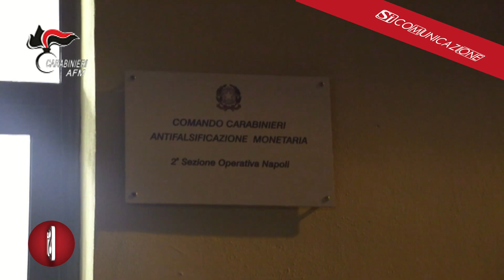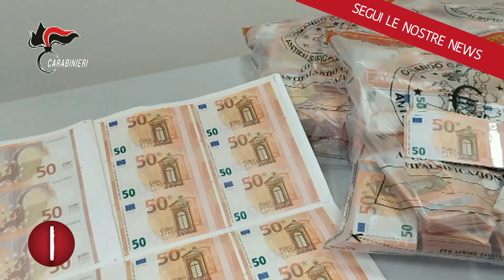Sgominata a Napoli banda di Euro falsi, 24 le misure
Il gip presso il tribunale di NAPOLI - su richiesta della locale procura, sezione criminalità economica - ha emesso misure cautelari nei confronti di ventiquattro persone ritenute gravemente indiziate, a vario titolo, di associazione per delinquere finalizzata alla vendita e messa in circolazione di banconote in euro contraffatte e di concorso con la citata associazione nella messa in circolazione di banconote in euro contraffatte in concerto con chi le ha prodotte. Ad eseguire la misura i militari della seconda sezione operativa NAPOLI del comando carabinieri antifalsificazione monetaria, coadiuvati, nella fase esecutiva, da quelli della prima sezione operativa Roma e della sezione cripto-valute del medesimo comando specializzato, nonchè da quelli dei comandi provinciali di NAPOLI e di Brescia.
L'ordinanza prevede la traduzione in carcere per nove persone, gli arresti domiciliari per dieci persone, nonchè il divieto di dimora per cinque soggetti. Nello specifico, il gip ha condiviso la complessa piattaforma probatoria della procura della Repubblica ritenendo assistita da gravi indizi l'esistenza e l'operatività di un'organizzazione criminale nella vendita e messa in circolazione di valuta in euro contraffatta. A tal proposito, la principale fonte di prova è costituita dalle intercettazioni, nonchè dagli ampi riscontri documentati dai carabinieri.
L' indagine ha consentito, in poco più di un anno, alla disarticolazione di una strutturata organizzazione criminale, operante nel quartiere Vasto di NAPOLI, dedita all'acquisto e alla successiva vendita di valuta in euro contraffatta, anche all'estero, con correlate transazioni di compravendita operate, prevalentemente, all'interno di un basso - per il quale l'autorità giudiziaria ha disposto il sequestro - che rispettava orari di apertura e chiusura prestabiliti, al pari di un ordinario esercizio commerciale, aprendo, ogni giorno, agli acquirenti, dalle 12 alle 19,30 circa, con esclusione delle domeniche e dei giorni festivi; la compiuta identificazione della promotrice/organizzatrice della citata organizzazione criminale e dei suoi sodali, nonchè dei soggetti concorrenti con gli associati nelle illecite attività; la localizzazione - infine - di due depositi dove il gruppo criminale deteneva occultati ingenti quantitativi di valuta in euro contraffatta, nonchè l'individuazione di una vera e propria scuderia di motoveicoli posti nella disponibilità dei sodali per effettuare i prelievi di banconote di volta in volta ordinati dagli acquirenti.